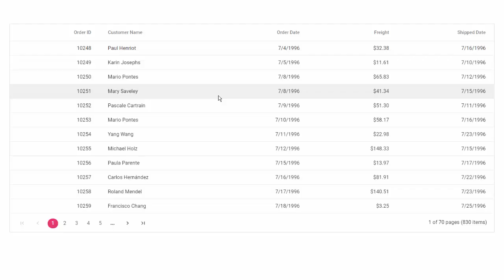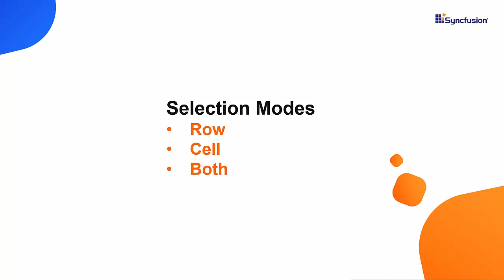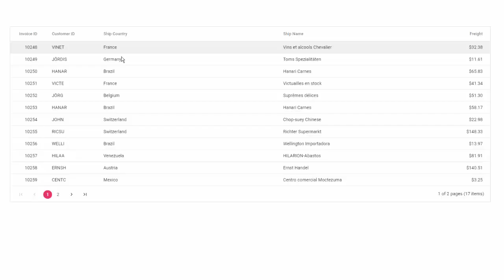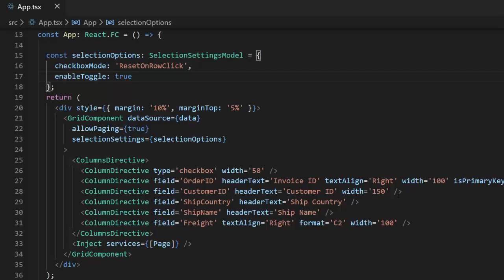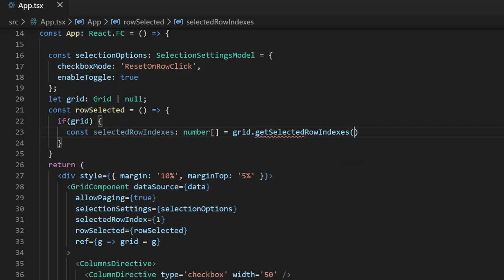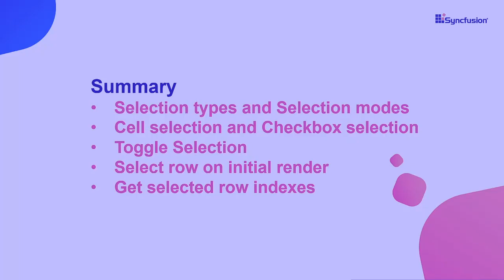Cell Selection and Check Box Selection in React Data Grid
Learn about different cell selection types and modes in the Syncfusion React Data Grid. In this video, you will learn how to enable cell selection and check box selection and how to perform toggle selection. You will also see how to select a row on initial rendering and get the selected row indexes.

The React Data Grid is a feature-rich component for displaying data in a tabular format. Its wide range of functionalities includes data binding, editing, Excel-like filtering, custom sorting, aggregating rows, and selection. Bind data seamlessly from various local and remote data sources such as JSON, OData, WCF, and RESTful web services with the help of a data manager.

Data Grid has a highly responsive layout and an optimized design for desktops, tablets, and smartphones. It works well on all mobile phones that use iOS, Android, or Windows OS. It comes with built-in Fluent, Tailwind CSS, Bootstrap, Material, high contrast, and Fabric themes. Utilize the Theme Studio tool to customize these themes.

The React Data Grid lets users perform create, read, update, and delete operations (CRUD) easier with lists of business objects or a remote data service with the help of the data manager. Users can create custom user experiences in the Data Grid using a wide range of template options.

Export the Data Grid in various file formats, including Excel, PDF, and CSV. Print all of the rows, regardless of the number of pages, or just the currently viewed page. Format dates, currency, and numbering to suit supported cultures.

To learn how to create a React app and integrate the Syncfusion React Data Grid component, check out this

If you need a trial license key, start your React trial from your Syncfusion account and then obtain your trial license key from the downloads page:

Check if you are eligible for a free license for all Essential Studio products on our Community License page:

BOOKMARK DETAILS
[00:00] React Data Grid - Introduction
[01:01] Enable cell selection
[01:42] Set selection mode
[02:45] Enable check box selection
[03:20] Toggle selection
[03:59] Get selected row indexes